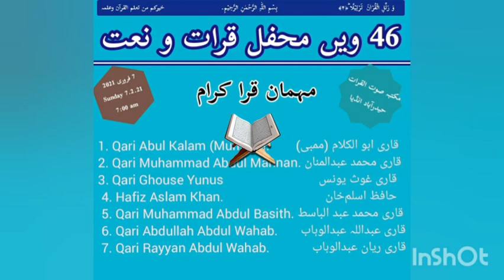46th Mahfil e Qirat o Naat - Qari Asim Abdul Wahab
46th Mahfil e Qirat o Naat - Qari Asim Abdul Wahab